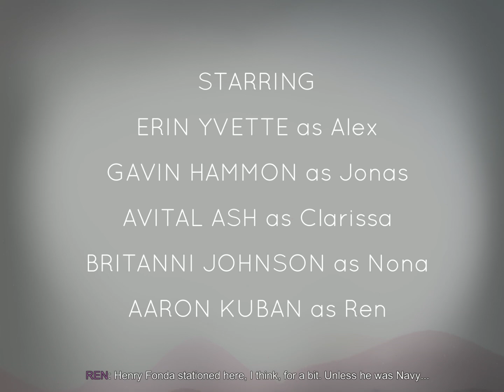This Is Going To Be Great | Oxenfree | Ep. 1